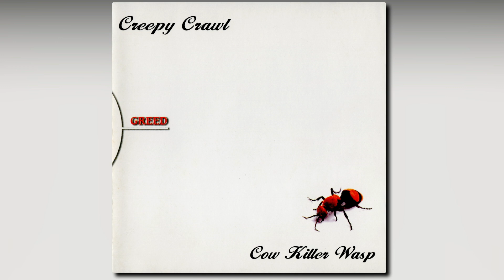Creepy Crawl - Mind Bomb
Next Track ➢ youtu.be/jHghyjiaGcM

ᴅɪꜱᴄʟᴀɪᴍᴇʀ: ᴛʜᴇ ᴍᴜꜱɪᴄ ɪɴ ᴛʜɪꜱ ᴠɪᴅᴇᴏ ʙᴇʟᴏɴɢꜱ ᴛᴏ 'ᴄʀᴇᴇᴘʏ ᴄʀᴀᴡʟ' ᴀɴᴅ ᴛʜᴇɪʀ ʀᴇꜱᴘᴇᴄᴛɪᴠᴇ ʀᴇᴄᴏʀᴅ ʟᴀʙᴇʟ. ɪ ᴅᴏ ɴᴏᴛ ᴄʟᴀɪᴍ ᴏᴡɴᴇʀꜱʜɪᴘ ᴏꜰ ᴛʜᴇ ᴍᴜꜱɪᴄ. ᴛʜɪꜱ ᴠɪᴅᴇᴏ ɪꜱ ꜰᴏʀ ᴇɴᴛᴇʀᴛᴀɪɴᴍᴇɴᴛ ᴀɴᴅ ᴘʀᴏᴍᴏᴛɪᴏɴᴀʟ ᴘᴜʀᴘᴏꜱᴇꜱ ᴏɴʟʏ. ᴘʟᴇᴀꜱᴇ ꜱᴜᴘᴘᴏʀᴛ ᴛʜᴇ ʙᴀɴᴅ ʙʏ ᴘᴜʀᴄʜᴀꜱɪɴɢ ᴛʜᴇɪʀ ᴍᴜꜱɪᴄ.